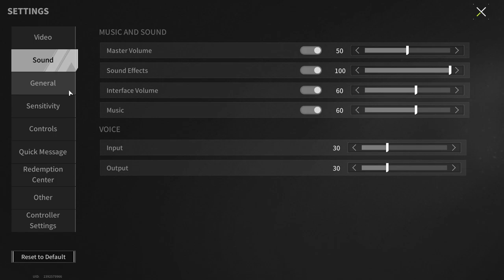Took a Second Chance on the 101% - Lost Light